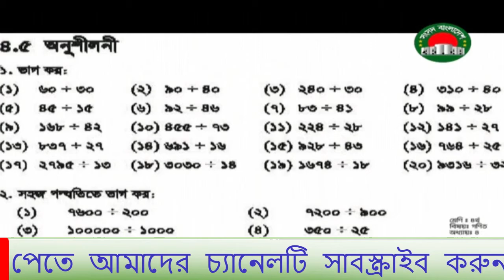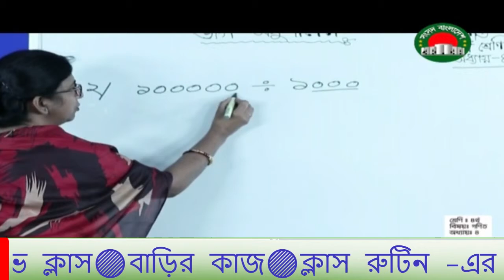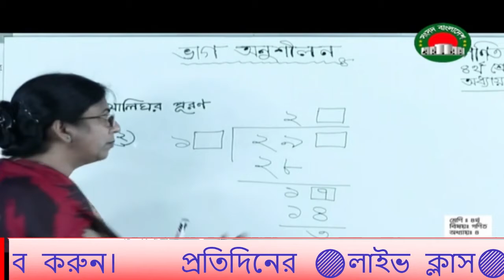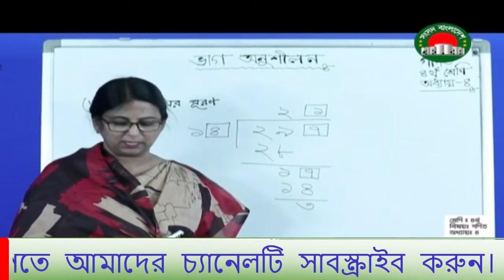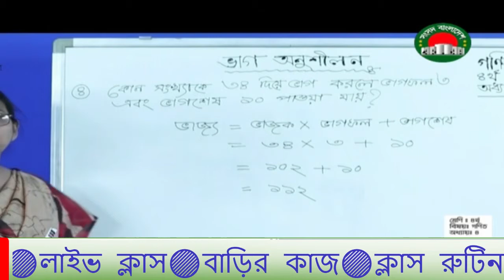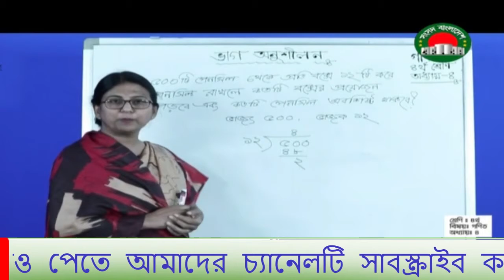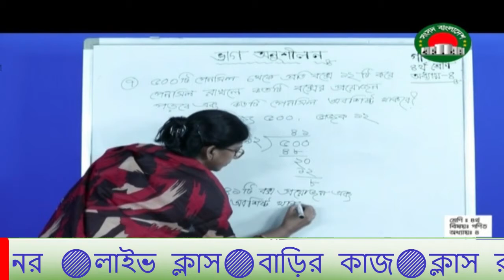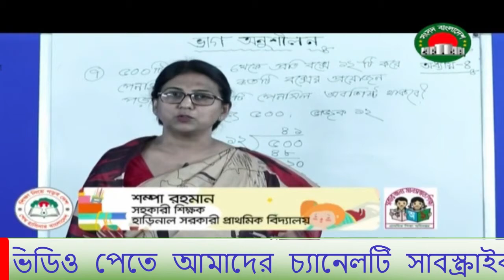৪ মে ৪র্থ শ্রেণি বিজ্ঞান | Class Four Math | 4 May live class 4 | Sangsad TV Live Class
৪ মে ৪র্থ শ্রেণি বিজ্ঞান | Class Four Math | 4 May live class 4 | Sangsad TV Live Class
অধ্যায়ঃ ৪

Live Class Sangsad TV Live online Class । ১ম-১০ম শ্রেণির Live ক্লাস  4.5.2020

♦️[$ubscribe]♦️